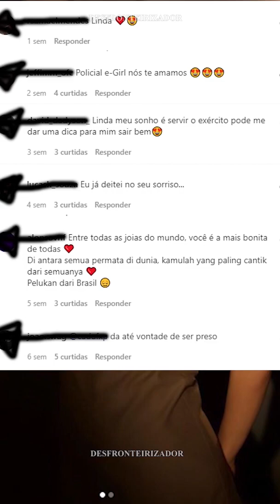¿Alguna vez has visto el meme del policía E-Girl?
¿Has visto este meme?
El meme con la canción "Por Supuesto" de Marina Sena tiene imágenes de un video que fue subido a youtube por un canal de televisión de Indonesia.

El video original trata de un acercamiento de la policía a los jóvenes que corrían en motos, luego una mujer policía se acerca a uno de ellos con el fin de saber si había estado bebiendo alcohol, pero la mujer policía rompe el hielo, divirtiendose con el joven, preguntándole, si se cepilla los dientes, y se avergüenza.

La escena de acercamiento fue exitosa en Brasil, muchas personas hicieron la asociación del policía con una e-girl, por su apariencia, y otras personas entendieron que había un clima entre ella y el joven, por el recorte de la imagen sin contexto.

Hay otros videos en que la oficial de policía "Putri Cikita" tiene interacciones amistosas con jóvenes que han sido abordados por la policía. Al parecer, debido a su simpatía, terminó ganándose a muchos brasileños ya que están haciendo muchos comentarios en sus fotos de perfil de Instagram.